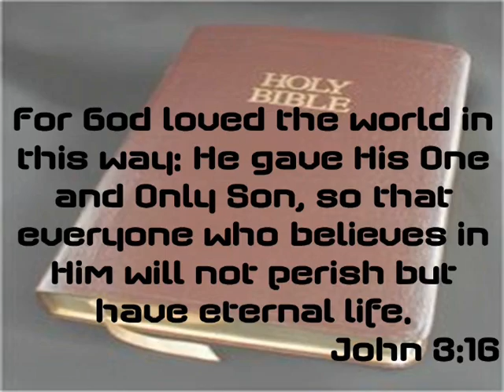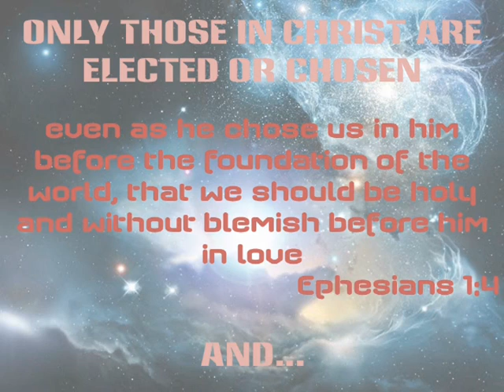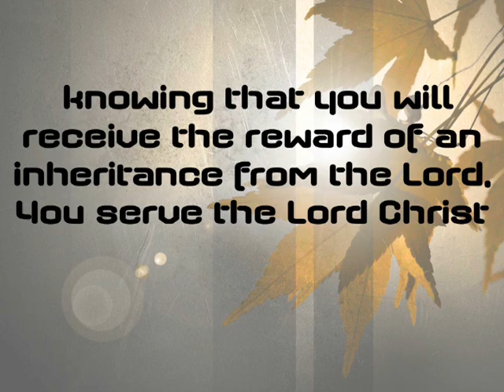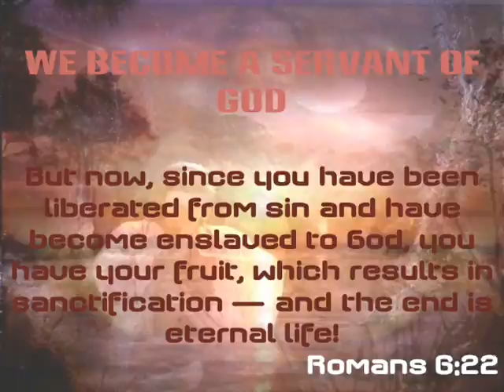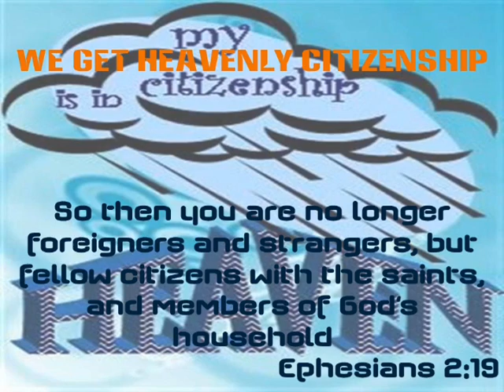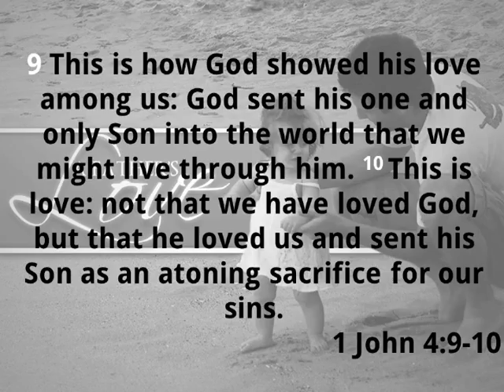God and Your Salvation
When we are saved many things happen to the person. This video examines several of them in relation to God the Father. Among those included are we become a new creature, a servant of God and we are sanctified.